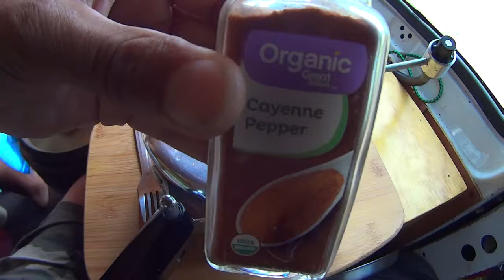Living the Simple Life at Lake Byre Van Camping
A Day in the Life Van Camping.  My name is Brian.  I live on the road full time in my self built camper van.  Join me on my adventures.  In this video I enjoy my day camped at Lake Byre in Kennebec, South Dakota.    It is a great free campsite right by a lake.  I also show my Hawkins 1.5L pressure cooker.  I cook up dinner in the pressure cooker on my camp stove.   I have been really happy with this item.

--Music Credit--
Artist- Anitek
Song- Square One
Artist- Anitek
Song- Kodocha